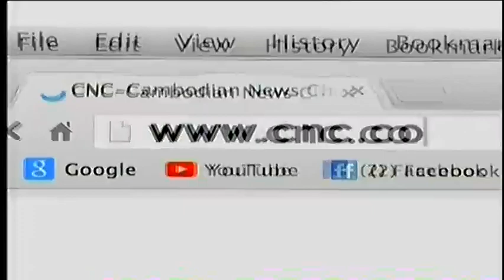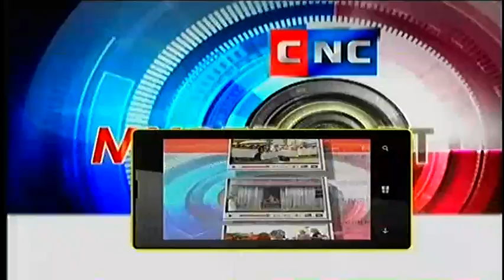Sar Kheng interview about CRNP & CPP meeting (Development Cambodia News CNC)